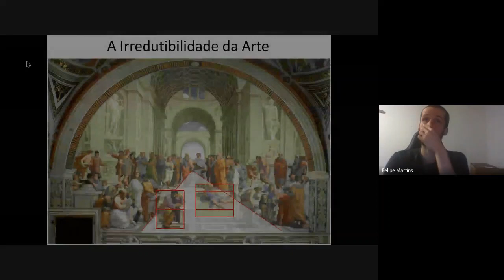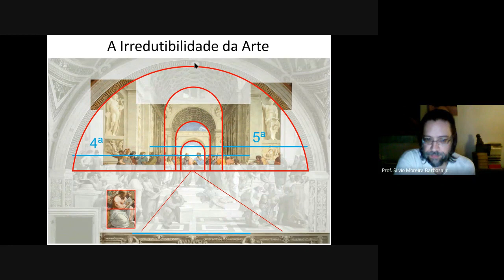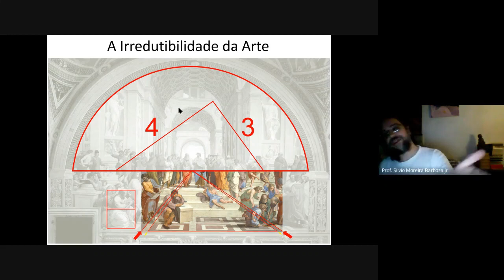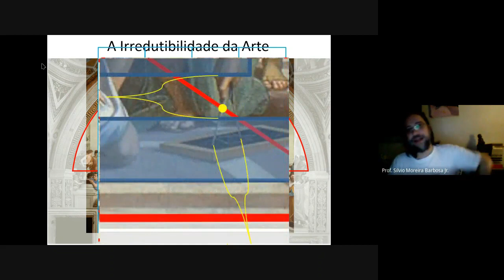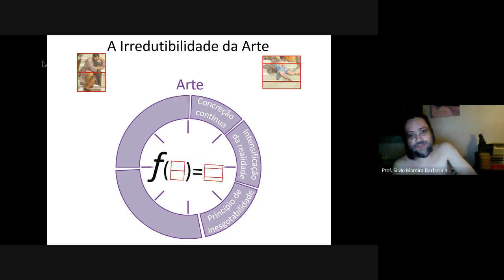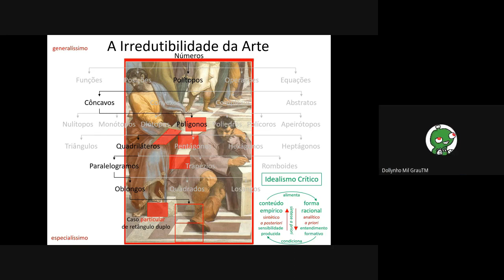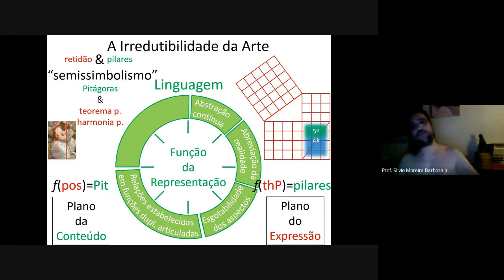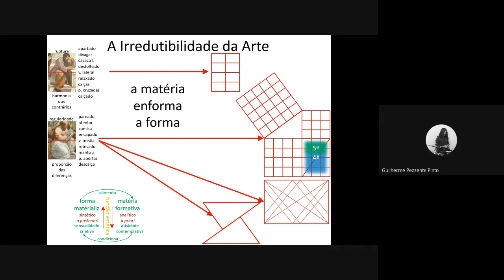Parte 17 - A Irredutibilidade da Arte - 03/12/2020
Apresentação e estudo do anexo da tese de doutorado A Irredutibilidade da Arte, de Silvio Moreira Barbosa Jr.

O anexo propõe uma sistematização do programa das formas simbólicas de Ernest Cassirer, a fim de auxiliar aqueles não familiarizados com seus conceitos.